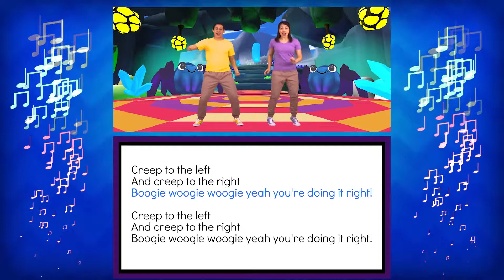Music: Spider Prance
is the world’s smartest learning program for 3-10 year olds! Skoolbo is trusted by over 100,000 teachers as the program they choose to use with their students and their own families. In fact, together their students have answered over 1.5 billion problems!

The Skoolbo Learning Algorithm crafts the perfect program for each child. The Daily Challenge draws from the thousands of learning activities to give just the right mix of new concepts along with revision. Smart reports help highlight areas coming up which their child may be likely to have difficulty with and suggest great ways parents can help. The Skoolbo Voice Analyzer decodes what children are saying when reading or completing speech and vocabulary activities. Skoolbo includes hundreds of step-by-step lessons designed to make concepts easy to understand.

Skoolbo contains thousands of activities on Reading, Writing, Vocabulary, Math, Science, Geography, Music, Art, Spanish, Chinese Mandarin, as well as a course on how Money works in our society. Furthermore, kids especially love the challenge of the Brain Games which build logic, spatial awareness and making connections skills.

Skoolbo was the proud winner of the 2016 CODiE Award for Best Game-Based Curriculum Solution. The Software & Information Industry Association (SIIA) CODiE Awards are the premier awards for the software and information industries and have been recognizing product excellence for over 30 years.

Nothing makes us happier than when children achieve their learning personal bests – we’ve seen this happen over 17 million times!

Happy Learning!